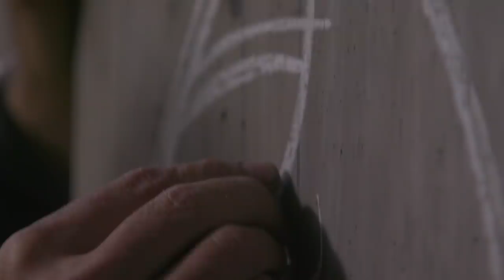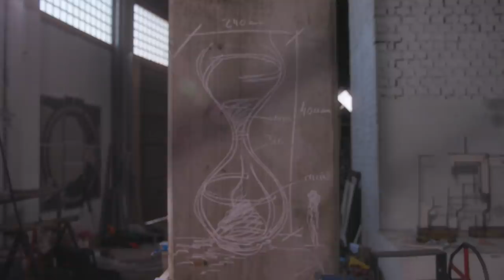La Memoria del Vidrio de Juan Garaizabal en ARCO 2019 | Ecovidrio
Hemos presentado en ARCO2019 'La Memoria del Vidrio', la escultura del artista madrileño Juan Garaizabal para Ecovidrio inspirada en el círculo infinito del reciclaje de vidrio.

¿Qué es EcoVidrio?: EcoVidrio es la entidad sin ánimo de lucro encargada de gestionar el reciclado de todos los residuos de envases de vidrio en España.

¡Ayúdanos a cuidar el medio ambiente y hazte con tu Miniglú!

¡Bienvenidos al canal de YouTube de EcoVidrio! En nuestro canal encontrarás contenido educativo, entrevistas a celebrities, vídeos de humor, música y mucho más.